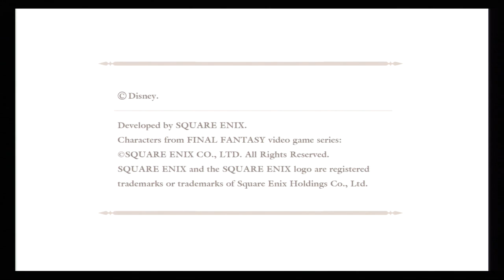Regular Stream - Ar Nosurge - 2 / 2